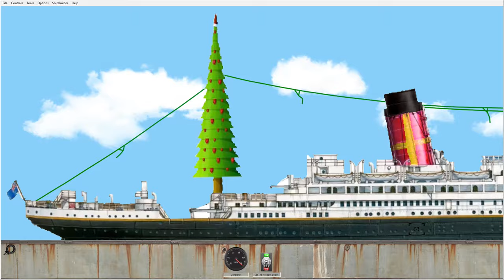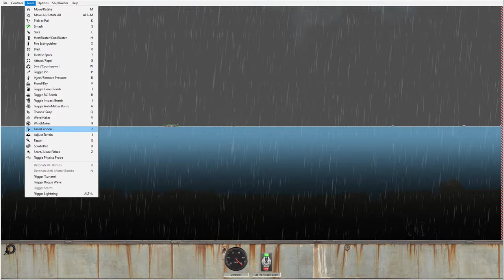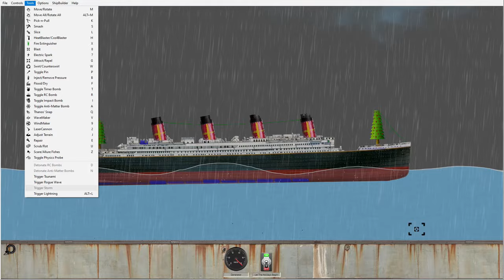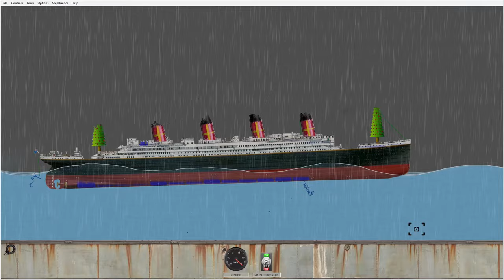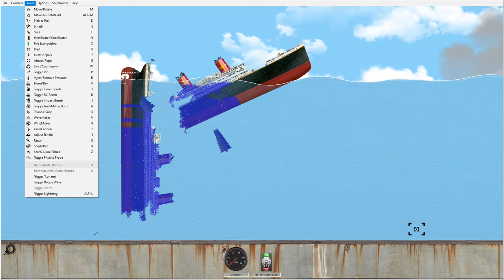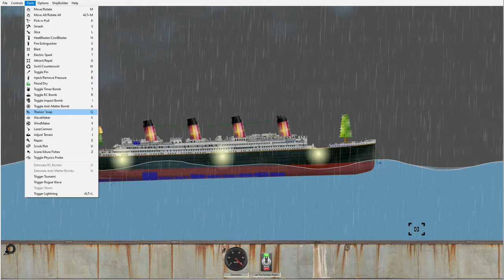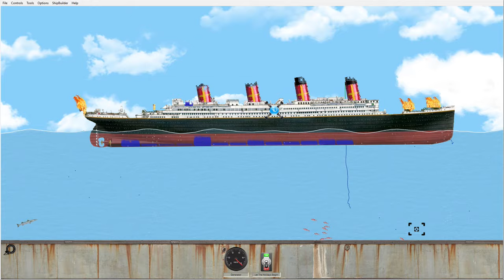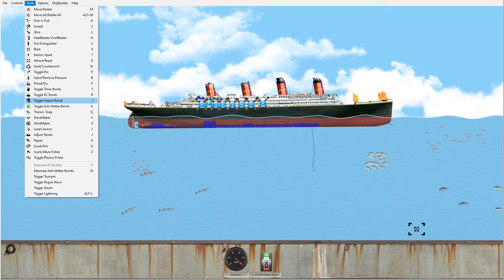Christmas Titanic got into a Strong Storm in Floating Sandbox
Immerse yourself in an amazing adventure with our Christmas video, where the legendary Titanic finds itself in the middle of a powerful storm, sailing on an unusual floating island of sand. This unique content promises to amaze you and give you an unforgettable experience!

Imagine a giant liner, decked out in Christmas lights, speeding through the waves as lightning flashes across the dark sky. Feel the power of nature as Titanic overcomes the challenges of the elements on this breathtaking voyage.

Against the backdrop of this drama, a sand island, as if from a fairy tale, floats on the water, creating a unique and breathtaking landscape. Watch the ship cope with the forces of the elements and enjoy a decorated Christmas Titanic in this exciting adventure.

This video not only provides an immersive visual experience, but also brings the heartfelt warmth of the Christmas season, even in the most unlikely of circumstances. Get ready for an incredible combination of adventure, Christmas magic and the majesty of the Titanic